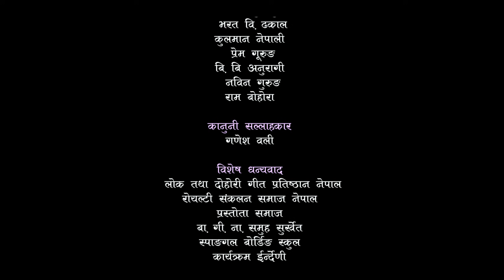अध्यक्ष भन्दा कडा सुस्मिता परियार | Udiram Khadka & Susmita Pariyar | DARPAN EP 69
नवीन कला मन्दिर र सत्यवती कला केन्द्रको सहकार्यमा दर्पण संगीतालयको प्रस्तुति सांगीतिक कार्यक्रम ' दर्पण ' ।

लय   -
सर्मिला  गुरुङ  SARMILA GURUNG

अतिथि कलाकार -
उदिराम खड्का  Udiram Khadka
सुस्मिता परियार  Susmita Pariyar

अनन्य कलाकार ज्युहरु -
आयुष परियार  AYUSH PARIYAR
लक्ष्मी राना मगर  LAXMI RANA MAGAR
मिना लामा MINA LAMA
चन्द्र रेगाई CHANDRA REGAI

कार्यक्रम प्रस्तोता
टिका पुन     TIKA PUN
हरि पुन         HARI PUN

कार्यक्रम संयोजन
अर्जुन सुनाम  ARJUN SUNAM

ब्यबस्थापन
छबि खड्का CHHABI KHADKA
शान्त शिशिर SANTA SHISHIR
सन्ध्या परियार SANDHYA PARIYAR
जगत बहादुर बि.सि.JAGAT BAHADUR BC

भिडियोग्राफी  VIDEOGRAPHY / EDITING
बिबेक खड्का BIBEK KHADKA

संगीत सम्पादन MIXING AND MASTERING
मनोज खड्का  MANOJ KHADKA

बाध्यबादन MUSICIANS
कमल ओली                KAMAL OLI                                   MADAL
प्रकाश के सी              PRAKASH K C                                MADAL
छबि खड्का              CHHABI KHADKA                           FLUTE
सुर्य पुर्बछाने मगर      SURYA PURBACHANE  MAGAR  SARANGI
सचिन ओली              SACHINE OLI                                  DHOLAK
प्रेम अर्याल                 PREM ARYAL                                 HARMONIYAM

क्यामेरा  CIMATOGRAPHY
जिबन ओली  JIBAN OLI

मेक अप MAKEUP AND DRESS
बिर्मा खड्का BIRMA KHADKA

नृत्य DANCERS
सत्यवति कलाकेन्द्र SATYAWATI KALAKENDRA

संरक्षक
नारायण रायमाझी NARAYAN RAYAMAJHI
निर्मल रिमाल NIRMAL RIMAL

सल्लाहकारहरु:-
बम बहादुर कार्की BAM BAHADUR KARKI
डिबि गुरुङ        DB GURUNG
यज्ञ राज उपाध्याय YAGYARAJ UOAFHYAYA
खर्क बुढा मगर  KHARDKA BUDHA MAGAR
राम चन्द्र कोइराला RAM CHANDRA KOIRALA
कुलमान नेपालि  KULMAN NEPALI
भरत बिक्रम ढकाल BHARAT BIKRAM DHAKAL
बिबि अनुरागी  BB ANURAGEE
प्रेम गुरुङ PREM GURUNG
नबिन गुरुङ NABIN GURUNG
राम बोहरा RAM BOHARA

कानूनी सल्लाहकार  :-
गणेश वली GANESH OLI

बिशेस धन्यबाद SPECIAL THANKS
लोक तथा दोहोरि गित प्रतिस्ठान नेपाल
रोयल्टि सन्कलन समाज नेपाल
प्रस्तोता समाज
बागिना समुह सुर्खेत
कार्यक्रम इन्द्रेणि
सारङ्गी सन्सार
आलाप दोहोरि

आभार
भगवान भन्डारी  अमेरिका
बिमल डागी       अमेरिका
हर्क गजमेर        अमेरिका

© & P Darpan Sangitalaya pvt. ltd.
All the Audio and Video rights of this Music Video is owned only by Darpan Sangitalaya.